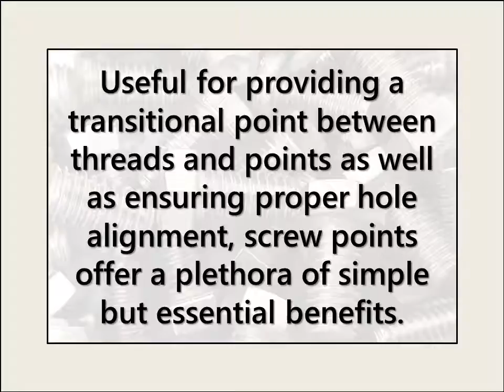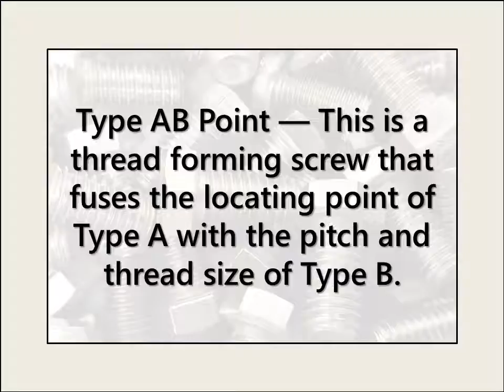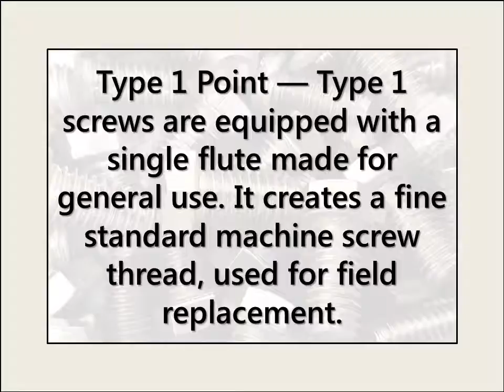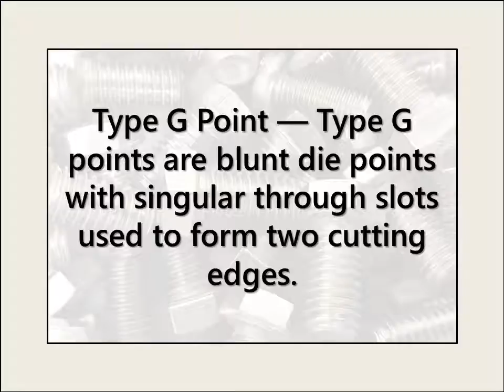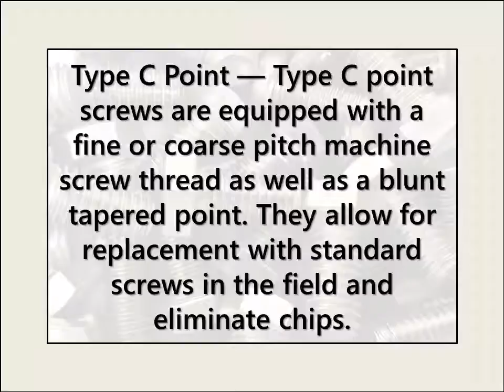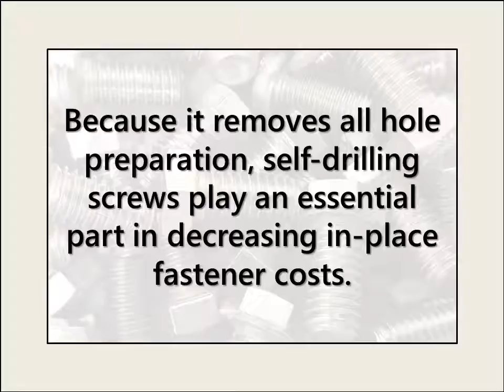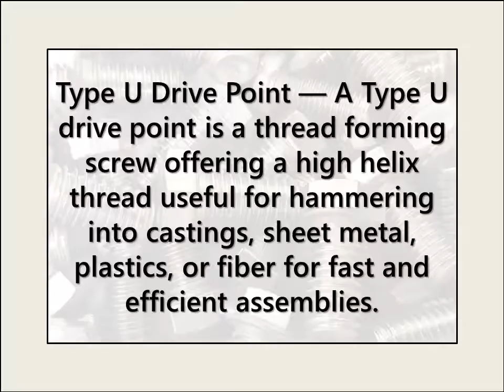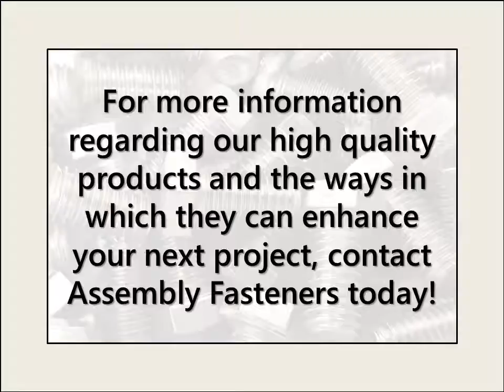Screw Types: Reference Guide | Assembly Fasteners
What's the difference between a tapping screw and a thread cutting screw? In order to properly ascertain your exac t fastening needs, it is imperative to know what function your screw will be serving. Learn from the experts. Asssembly Fasteners, with over 30 years experience, provides insight and reference on screw point types and functions